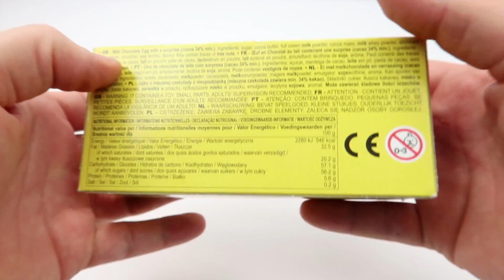Fireman Sam Surprise Eggs, Strażak Sam, пожарный сэм, Sam le Pompier, Sam el Bombero, Finger Family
Hi guys, today we are opening 3 Fireman Sam Surprise Eggs. Can you guess what toys are inside those Zaini Surprise Eggs?

The Finger Family Song